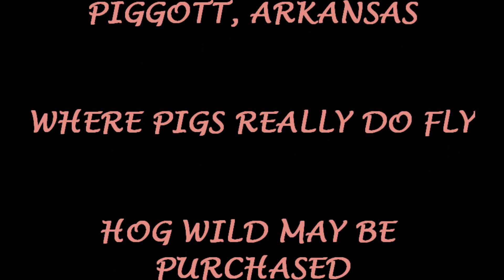TINA DITCHES THE HOG WILD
Tina Zieman tries out her new "pink" Hog Wild at the Dexter, Mo FunFly in September 2012